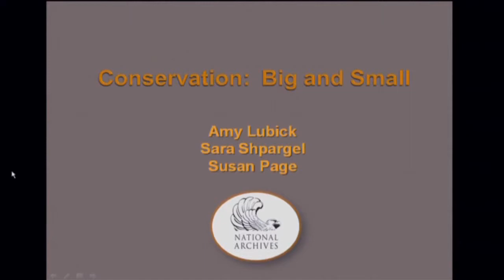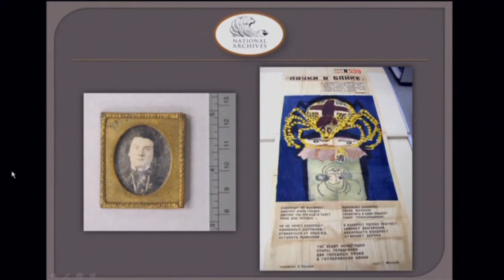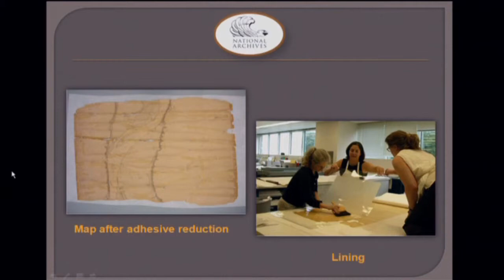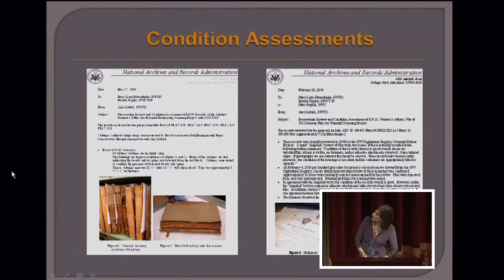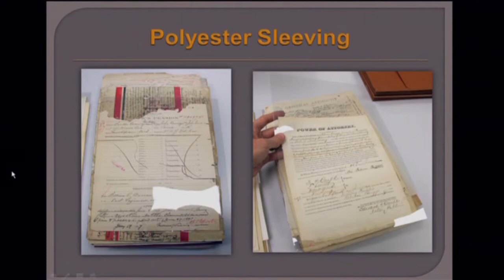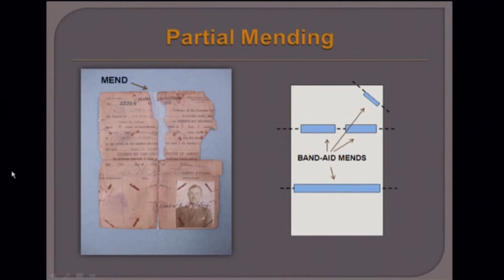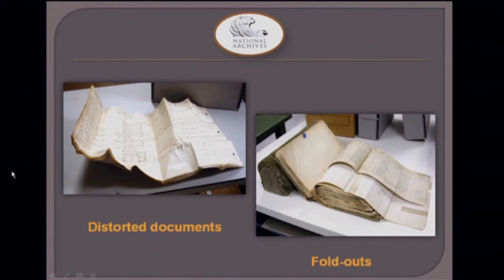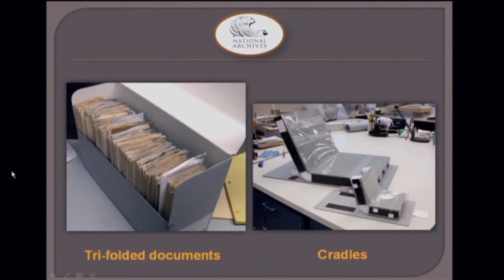2012 Preservation Conference: Bill Mayer and Amy Lubick